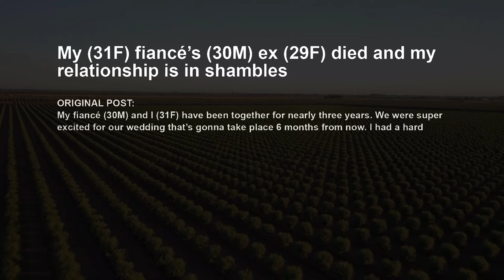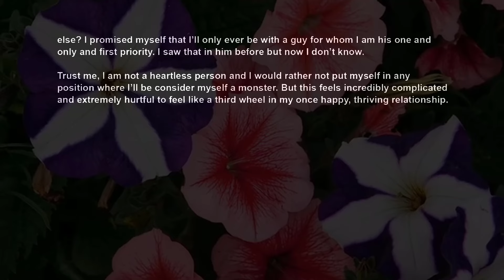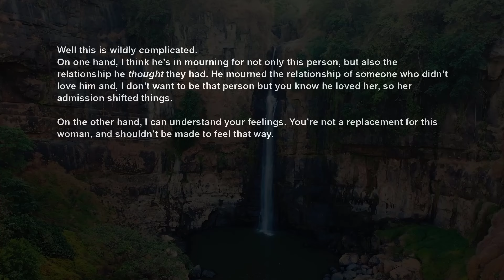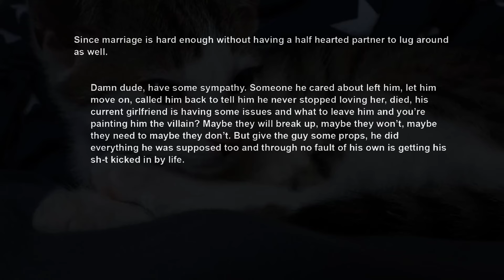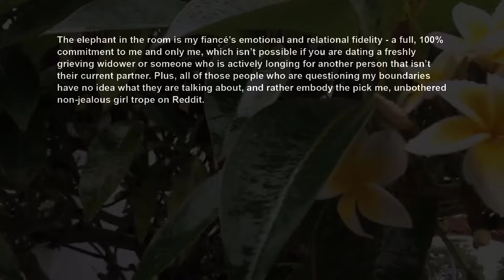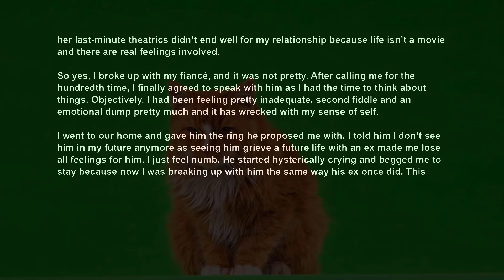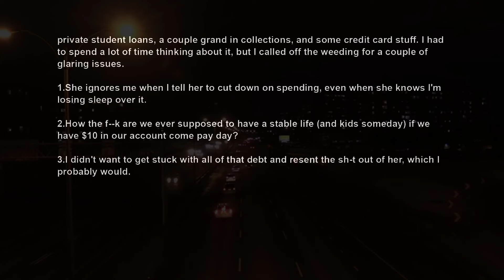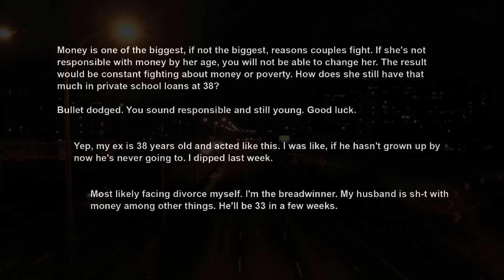UPDATE Fiancé's Ex ~ Now He's Grieving Again After Learning Why She Dumped Him, Ruining Our